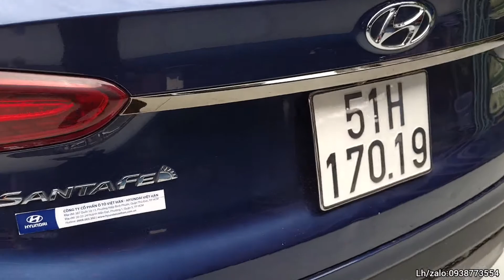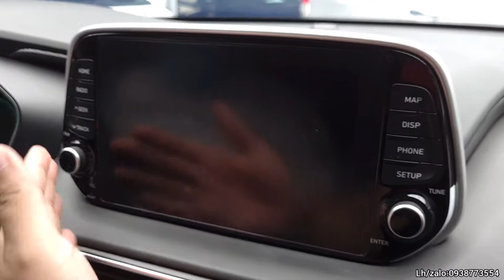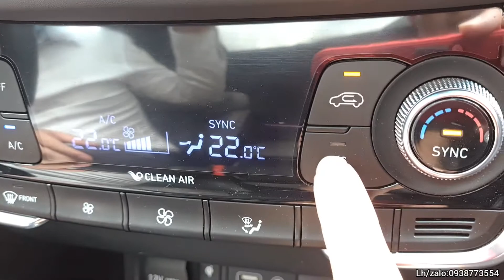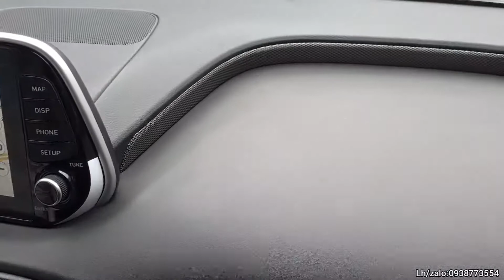ĐÃ BÁN 🍀🍀 Đánh giá Hyundai Santafe 2.2Htrac sx 2019, dầu đặc biệt, lướt nhẹ vừa cập bến STOTTĐ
🚗 STOTTĐ đang bày bán HYUNDAI SANTAFE 2.2AT AWD HTRAC SX 2019, bản máy dầu đặc biệt, xe gia đình sử dụng kỹ rất đẹp, odo lướt 29000KM, bao kiểm tra hãng.

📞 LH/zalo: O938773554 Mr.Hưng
📍 Đ/c: Khu đô thị Vạn Phúc, Quốc Lộ 13, Hiệp Bình Phước, Thủ Đức.

💯 Bảo hành 6 tháng hoặc 10.000km động cơ và hộp số.
💯 Cam kết xe không đâm đụng, thủy kích. Bao test hãng